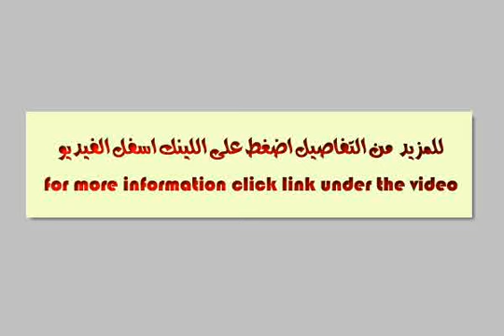Farm For Sale In Kafr El sheikh - mlseg.com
- كفر الشيخ - Egypt Real Estate |    Kafr el-Sheikh |        Land For Sale     | FARM